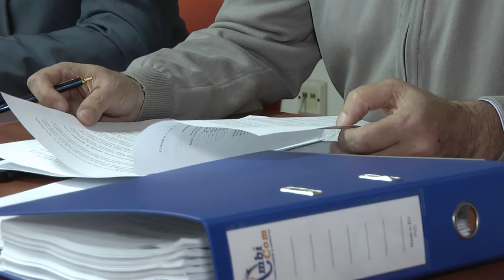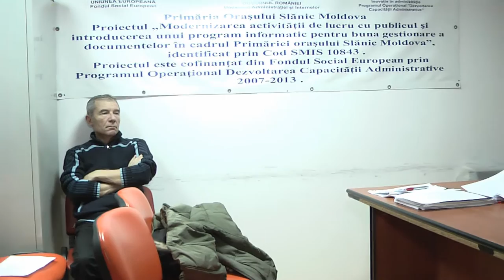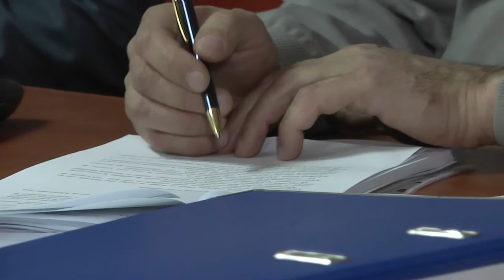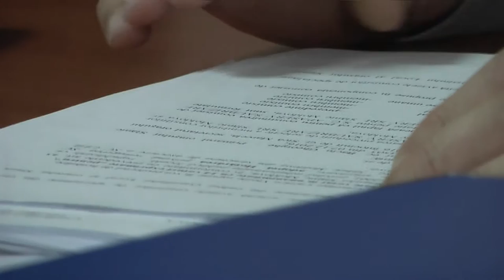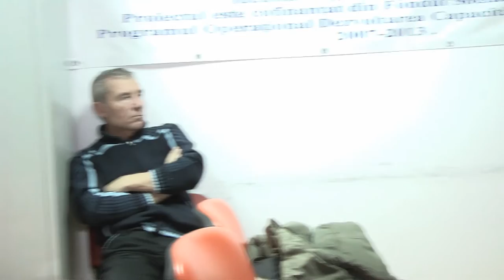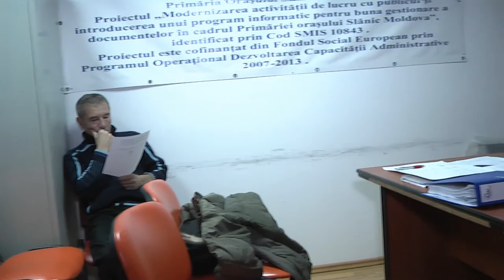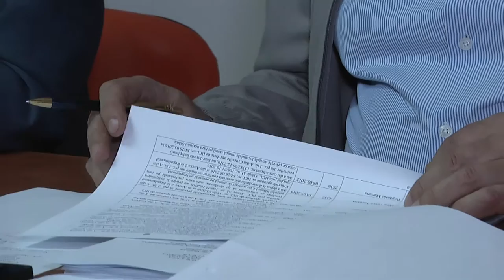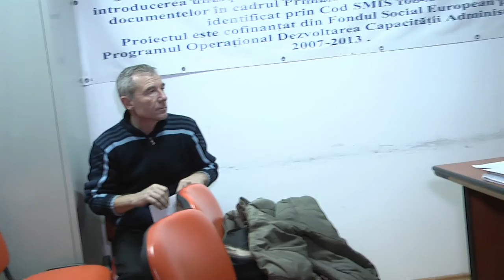LA SLANIC MOLDOVA Sedinta Consiliului Local din 22 dec FILMARE EXCLUSIV TV ONESTI HD 4KS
LA SLĂNIC Ședința Consiliului Local din 22 decembrie 2016.  FILMARE EXCLUSIV TV ONESTI HD 4KContinuarea o găsiţi pe televiziunea Exclusiv TV Oneşti, iar corespondenţele pentru agenţiile de presă naţionale pe Exclusiv TV România !

Cu stimă,
echipa Exclusiv

Vizionare plăcută !